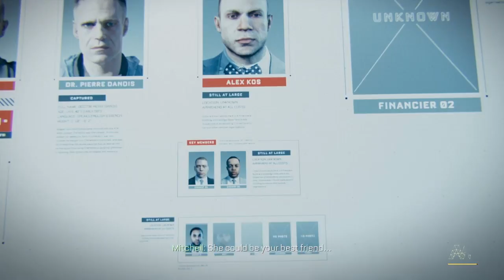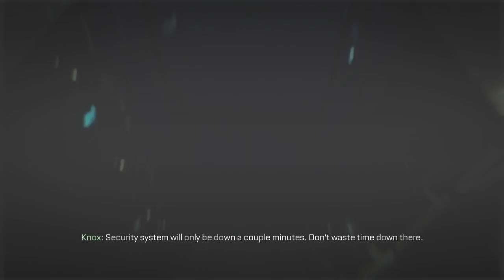Call of Duty Advanced Warfare part 6 | irons is evil